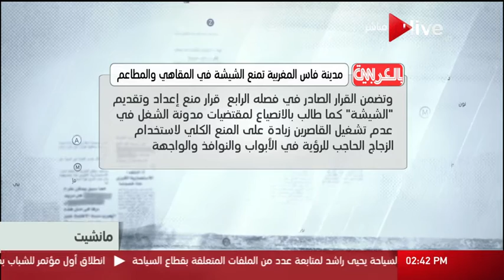مانشيت - مدينة فاس المغربية تمنع الشيشة في المقاهي والمطاعم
الموقع الرسمي للقناة  ..